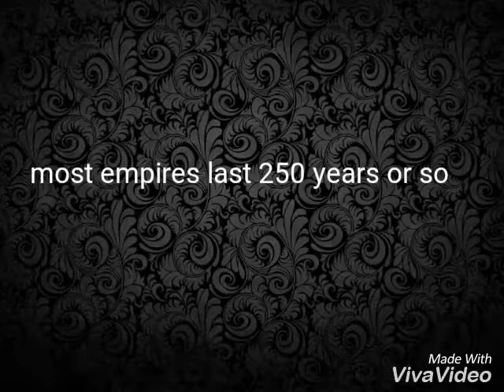Justin Beckett's world history project